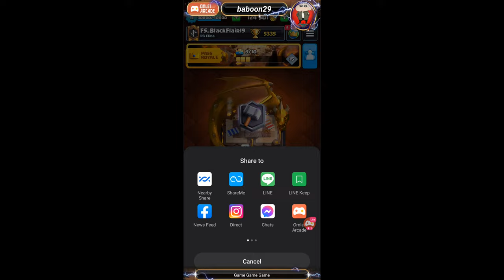Watch me stream Clash Royale on Omlet Arcade! Using classic cards only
Watch me stream Clash Royale on Omlet Arcade!